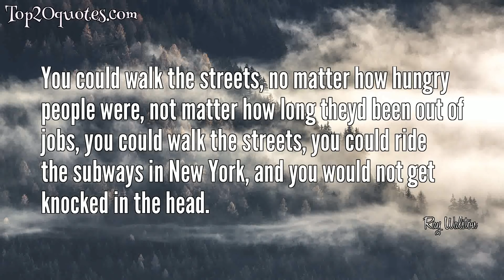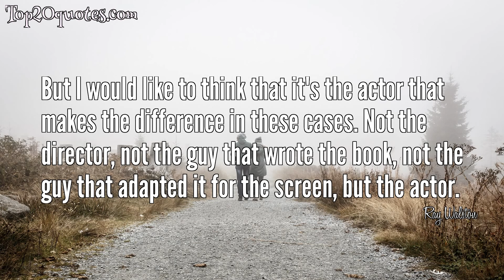❄ Top 10 Quotes of Ray Walston - Actor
Top 10 Quotes of Ray Walston:
 ○ I suppose when I was a kid, and I went to movies, and later went to some plays on my own when I got a little older, in New Orleans, where I was living then, I zeroed in on the actor.
 ○ You could walk the streets, no matter how hungry people were, not matter how long theyd been out of jobs, you could walk the streets, you could ride the subways in New York, and you would not get knocked in the head.
 ○ If they're working in a workshop somewhere, where there is, let's say, uh... only twenty people, or something like that, that's still, when they work and do a scene, that's still working in front of somebody.
 ○ I should have been trying to build a career, rather than leaving it in the hands of somebody else.
 ○ I have worked with some very great directors.
 ○ I don't watch television.
 ○ I didn't study acting.
 ○ But I would like to think that it's the actor that makes the difference in these cases. Not the director, not the guy that wrote the book, not the guy that adapted it for the screen, but the actor.
 ○ I don't see all the movies that come out.
 ○ Talent will come out.
🖎 Author: Ray Walston
♛ Career: Actor
📅 Life: November 2, 1914 - January 1, 2001